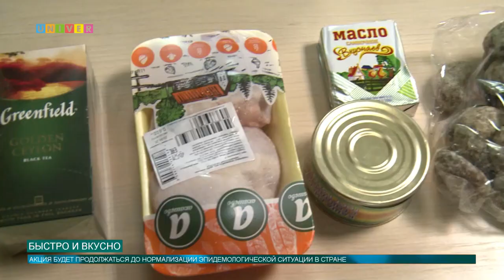БЫСТРО И ВКУСНО